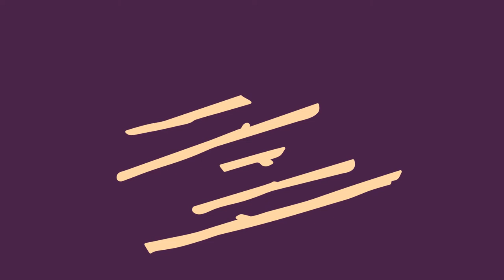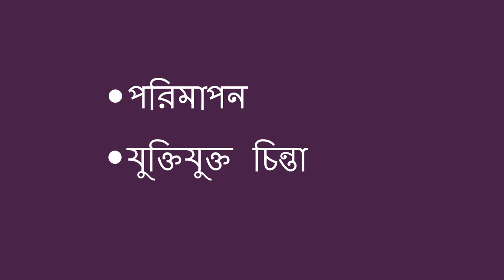লম্বায় তুলনা করা - Comparing by Length (Bengali)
আপনি কোনও শিশুকে দৈর্ঘ্যের সাথে জিনিসগুলির তুলনা করতে শেখানোর মাধ্যমে পরিমাপ সম্পর্কে শিখতে সহায়তা করতে পারেন। আপনি প্রতিটি দৈর্ঘ্যের কয়েকটি রয়েছে তা নিশ্চিত করে বিভিন্ন দৈর্ঘ্যের কোনও  জিনিস ব্যবহার করতে পারেন।

টিচ ফর লাইফ আমাদের বাচ্চাদের আরও ভাল শিক্ষিত করতে এবং বিশ্বের আশা তৈরি করতে জ্ঞান ভাগ করে নেওয়ার একটি বিশ্বব্যাপী আন্দোলন।

Bengali translation and narration by Seema Gangakhedkar.